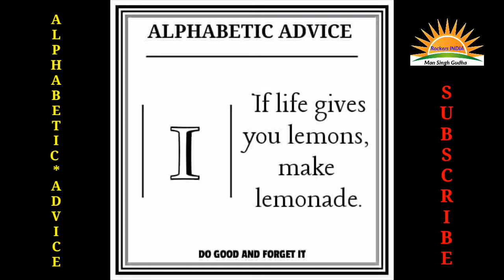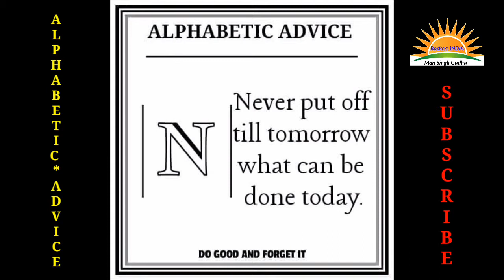Alphabetic Advise | A 2 Z | Rockers INDIA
नमस्कार दोस्तों !!!
धन्यवाद !!!

We Will Make This Universe Smarter Together !
Thanks !!!

🇮🇳 Jai Hind 🇮🇳